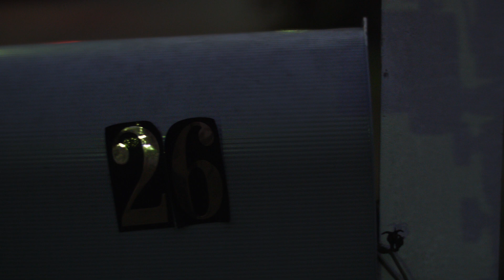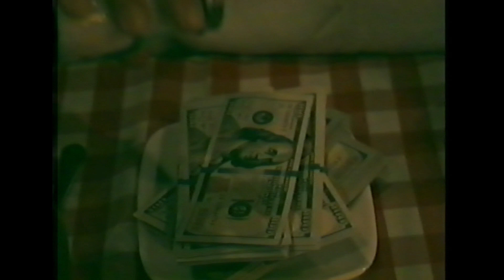DJ J SCRILLA "I WEAR GUCCI (MY NAME'S CRAIG WRIGHT)"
Song Production: DJ J SCRILLA
Video Production: Emoji Nakamoto

Starring J Scrilla as Faketoshi and Mike In Space as himself.